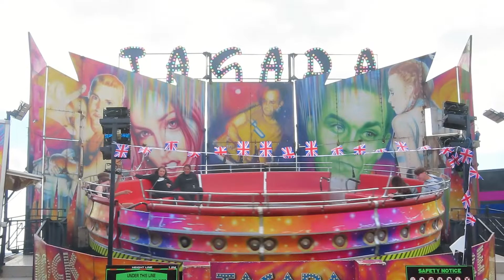Tagada - Billy Farrell | Off Ride | Southsea Common Jubilee Fair 2022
Offride footage of Tagada

Owner: Billy Farrell
Type of Ride: SDC Tagada
Year: ?
Bought by current owner: February 2022

Dates of the event: 1st June - 5th June
Location of the event:  Southsea Common, Portsmouth, Hampshire